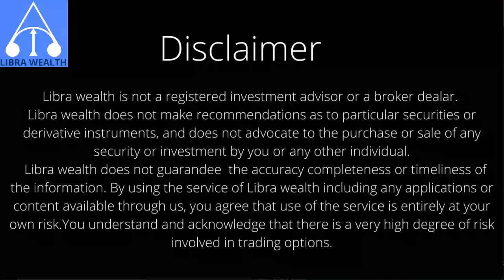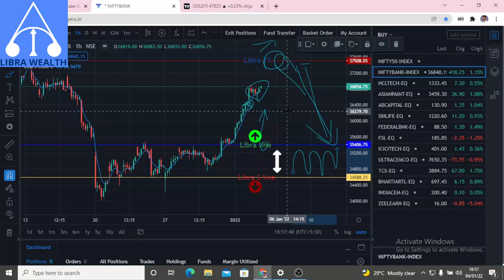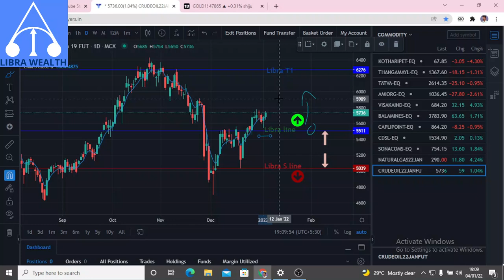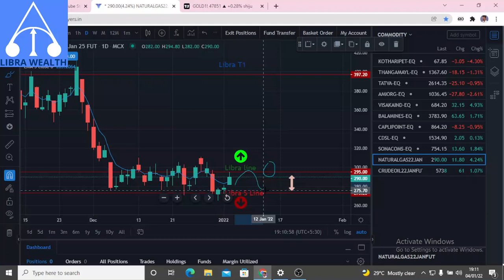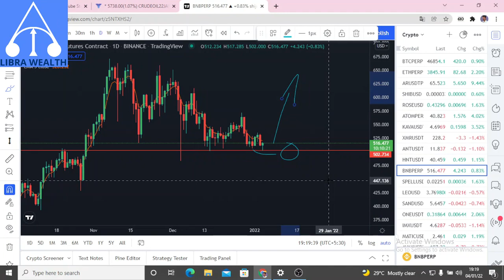ലൈവ് ട്രേഡിങ്ങ് | നിഫ്റ്റി | ബാങ്ക് നിഫ്റ്റി | 5000 - ൽ നിന്ന് ഒരു കോടിയിലേക്ക്